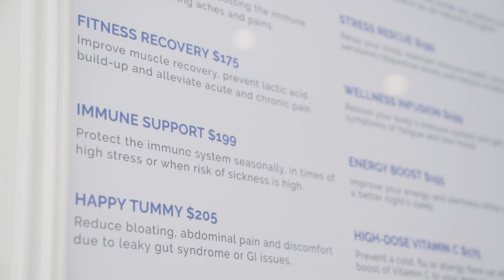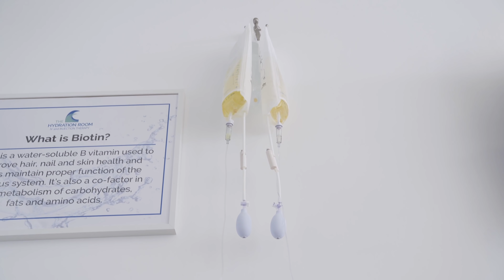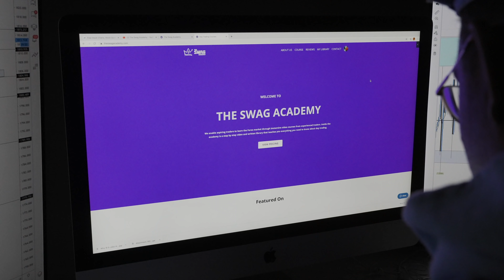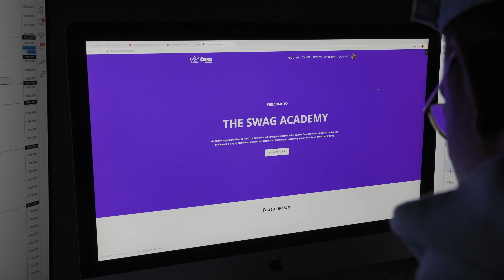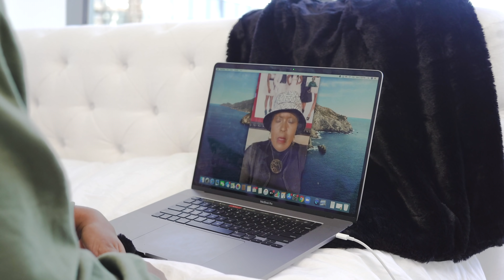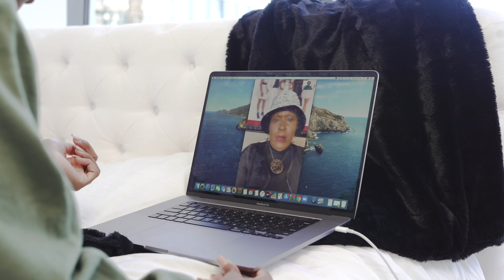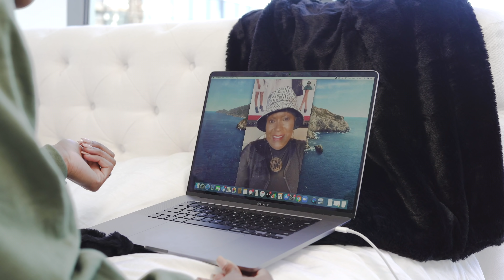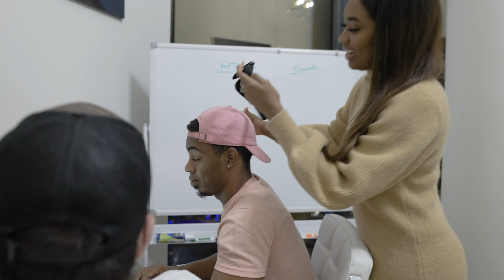Planning a Romantic Surprise For My Husband During Quarantine... Bayleigh's World (Episode 2)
Quarantine is starting to take a toll on me and I want to share my journey with you all by being as transparent as possible. Hey Baybies! Welcome back to Bayleigh's World! In this episode, I get real about how quarantine has not only affected me but also all of those around me. I meet up with the one and only Kaitlyn Herman to have a super candid conversation about our friendship and her journey moving back to New York. Most importantly, I planned a romantic surprise for my husband, Chris! (which I NEVER do). This episode is a crazy one and I hope you guys enjoy it 💋

I will be posting new content every week! Love you Baybies!

TIMESTAMPS
00:00 - 00:43 - Intro to Bayleigh's World
00:44 - 4:29 - A Candid Convo about Quarantine
04:40 - 7:50 - Date Night with Kaitlyn Herman
07:51 - 09:45 - Giving Velvet a Bath!
09:46 - 14:22 - Dealing with Marriage during Quarantine
14:23 - 19:01 - Surprise for Swaggy
19:02 - 19:19 - Credits